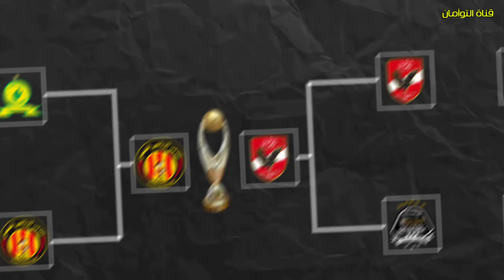🚨 رسمياً .. الاهلي يتأهل لنهائي دوري ابطال افريقيا 2024/2023 للمرة ال17 في تاريخة 💥🔥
موعد نهائي دوري ابطال افريقيا 2024/2023
الفرق الافريقية المتأهلة لكأس العالم للاندية 2025
الاهلي ومازيمبي اليوم
الترجي وصن داونز اليوم
موعد مباراة الاهلي والترجي

الاهلي
الوداد المغربي
الترجي التونسي
صن داونز الجنوب افريقي